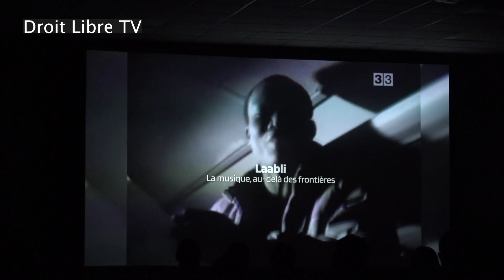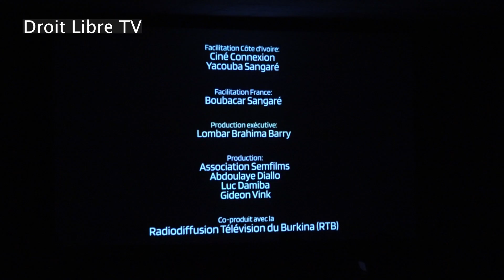FESPACO 2023 : Le Laabli national dans le cœur des cinéphiles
Le film « Laabli, l’insaisissable » a été projété le 28 février dernier à la grande salle de la mairie centrale de Ouagadougou. C’est un documentaire qui fait le portrait de feu Moustapha Laabli THIOMBIANO, un aventurier insaisissable aux mille idées. Ce film a été réalisé par Luc Youlouka DAMIBA et produit par l’Association Semfilms.

Cette soirée ciné s’est tenue dans le cadre des projections cinématographiques de la 28 eme édition du Festival Panafricain du Cinéma et de la Télévision de Ouagadougou (FESPACO).

Vivez l’émotion des festivaliers et des cinéphiles à l’issue de cette projection dans ce reportage.